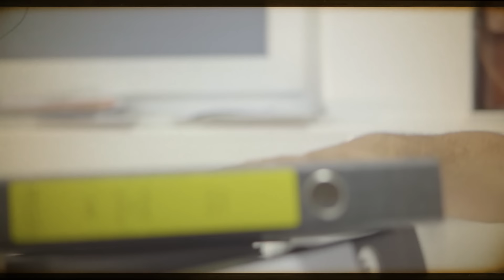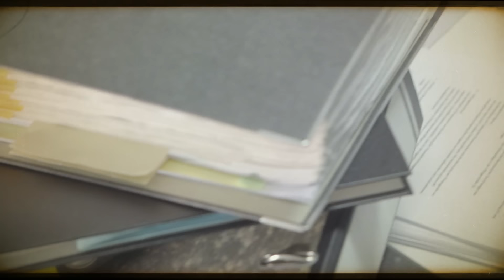Batu - Salıncaklar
Batu'nun, Seyhan Müzik Yapım etiketiyle yayınlanan "Salıncaklar" isimli tekli çalışması, video klibiyle netd müzik'te.

Söz: Işık Kurtulmuş
Düzenleme: Şevket Cem İyibardakçı
Yönetmen: Hakan Ervan